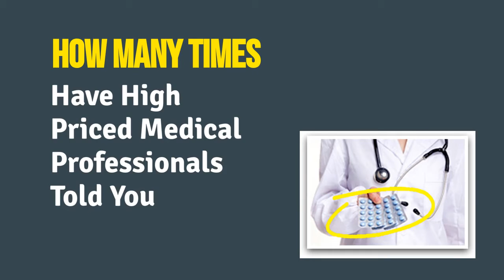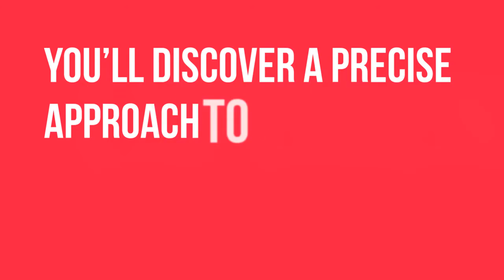The Gout Eraser Review and BONUSES | Does it work or Scam ?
The Gout Eraser Review - Does It Really Work Or Scam?

Review of The Gout Eraser™ – True gout relief at home?

Before I opened up The Gout Eraser™ on my e-book reader, I had to ask myself a question:

Is this really going to be something that actually teaches REALISTIC gout relief at home?

I mean, I'm not a superhuman. I have (or rather, had) gout. I needed a guide that recognized that and empathized with my less than ideal habits which all people outside of the movies have.

I came into the whole idea of gout relief at home from a funny position. My doctor flat out told me that the best way to solve the painful swelling around the joints of my fingers was to "just plain be healthier." Yeah, my doctor is kind of blunt.

Personally I couldn't even clasp my hands into a fist without having a terrible, borderline arm paralysis. From the fingers down through the arms, the pain locked my arms into place. Recognizing this, my doc was at least nice enough to prescribe me some medications.

But just as The Gout Eraser™ states, medications are a short-term solution. What was I going to do, stay on them my whole life?

From the first paragraph the book resonated with my own thoughts. I was sold on The Gout Eraser™ philosophy, which was essentially identifying the fact that gout was simply the result of a waste product build-up in the body, a waste product that my own body had been previously dealing with effectively for decades. The Gout Eraser™ aims at restoring this function in the body.
It is a highly pragmatic way to deal with the problems of gout in a fast, efficient way.

The best relief is the one you can sustain. It’s unfortunate that so few guides acknowledge this, but The Gout Eraser™ is an exception. Rather than masking the symptoms, it deals with the underlying imbalance, and the goal is a permanent gout removal…and not temporary relief.

I was also greatly relieved to find that The Gout Eraser™ is NOT some restrictive diet. Because, you know, you have taste buds. And they get VERY upset if you ignore them for some hospital diet. With The Gout Eraser™, you can still enjoy taste foods and drinks.

Thankfully, The Gout Eraser™ will also refrain from telling you to do some exhaustive exercises or train like you’re running a marathon. In fact, doing everything The Gout Eraser™ recommends will take no more than a few minutes of your day, and you’ll get to experience dramatic fast relief from the debilitating pain and you’ll be on your way to total gout freedom in 7 days or less.

Did I mention all the other improvements? After incorporating the Okinawan secrets in the guide, I also noticed that I was feeling better and more energetic than I had in a long, long time. It is no wonder that the Chinese have for years referred to Okinawa as the Land of Immortals!

Now that is not the main focus of the guide, but it just so happens that to reverse gout, re-balance your body and take it back to the state it naturally is during your youth, when all its processes (including uric acid excretion) were working as they should be.

Final thoughts

Gout removal needs to be done in a realistic way that Americans will actually follow. Somewhere between 3 to 8 million of us are hampered by this terrible illness because we’ve more or less succumbed to short-term prescription medications. Other gout sufferers fall off of overly restricted diet plans handed down by unrealistic nutritionists.

It turns out that there’s a better way now.

The Gout Eraser™ doesn’t make either of those mistakes. It’s a guide based on ancient Okinawa secrets that you can actually follow to get rid of the swelling and pain, enjoy more energy, and just plain get your life back. It does what it says and receives my whole-hearted recommendation. If you have gout, do yourself a favor and get this guide.

To more information, Please! Get it in description!